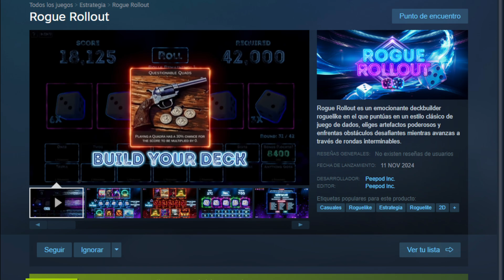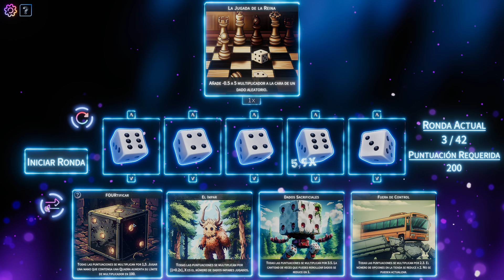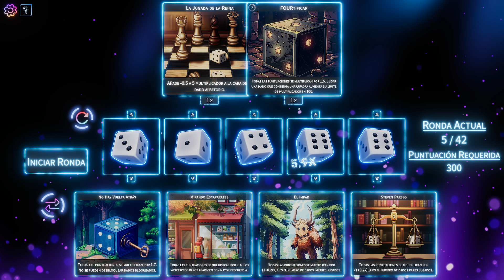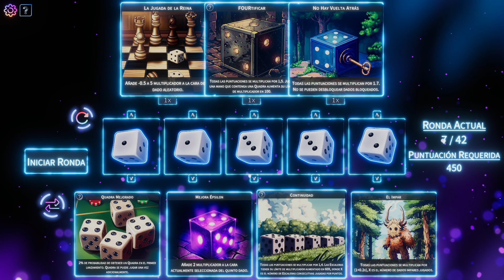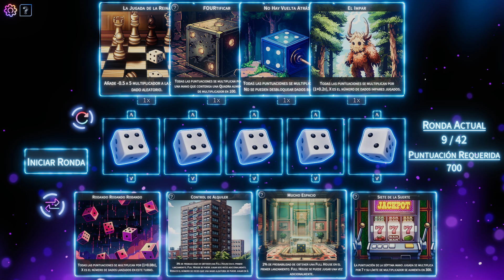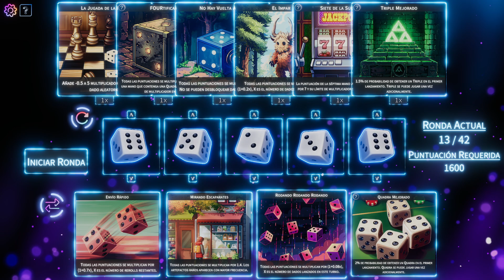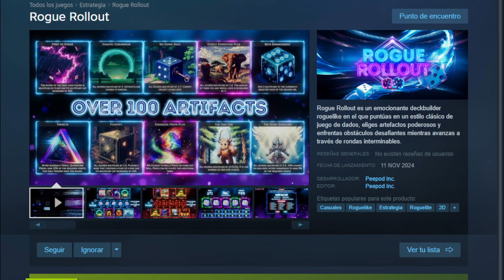Rogue Rollout MEZCLA DE DADOS, POKER Y CONSTRUCCION DE MAZOS CURIOSA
Comenzamos!